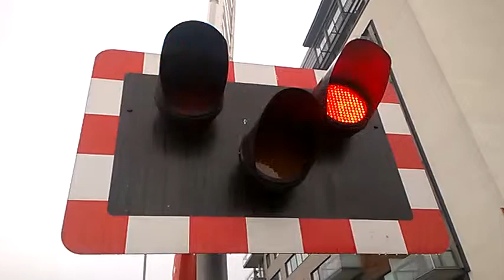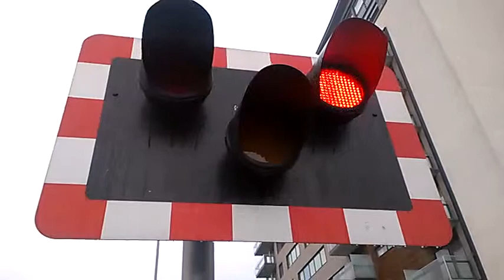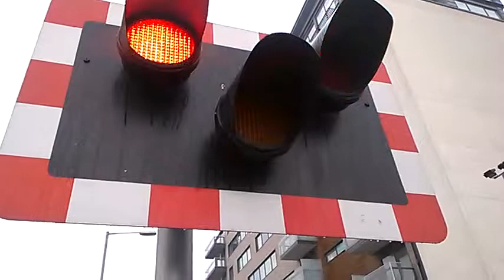Brayford Wharf East Level Crossing (17/03/15)